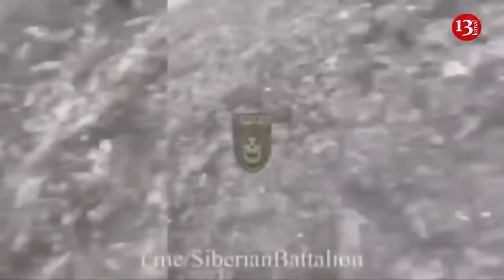Putin wants to freeze war in Ukraine and sell Russians victory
President of Russia Vladimir Putin is ready to negotiate a ceasefire and freeze the war on the existing front line. He believes that he can already sell his people victory.
Reuters writes about this with reference to four Russian sources. “Putin can fight as long as necessary, but he is also ready for a ceasefire - a freeze of the war,” one of the interlocutors said.
The Kremlin ruler told a small group of advisers he was disappointed by "the West's attempts to interfere with negotiations" and Ukrainian President Volodymyr Zelensky's decision to rule out such a possibility, three sources said.
They say Putin wants to use Russia's current "momentum" to put the war behind him. He allegedly believes that the existing “achievements” in the war are enough to sell the Russians victory. He also understands that further gains will require nationwide mobilization, and this will lead to a drop in ratings.
In addition, the longer the war goes on, the more disgruntled Russian veteran occupiers return to Russia, creating tension in society.
At the same time, interlocutors say Putin’s insistence that any achievements on the battlefield be enshrined in the agreement is non-negotiable. “Putin will say that we won, that NATO attacked us, and we retained our sovereignty, that we have a land corridor to Crimea, and this is true,” said one of the interlocutors.
In the absence of a ceasefire, Putin wants to seize as much Ukrainian territory as possible to increase pressure on Kyiv. He expects that his advantage in population will allow him to maintain the size of his army without mobilization. “Russia will move forward,” the source said.
The interlocutor is confident that Putin will slowly conquer territories until President Zelensky offers to stop. Also, the head of the Kremlin is confident that the West will not provide the Ukrainian army with enough weapons and this will undermine the morale of people. Putin also told advisers that he has no plans on the territory of NATO countries, according to five sources.
The Ministry of Foreign Affairs of Ukraine responded to anonymous statements from Russian sources about Putin’s alleged readiness to “freeze the war” on the current contact line.
"Why are Russian sources suddenly telling the media that Putin is ready to stop the war on the current line of contact? Putin is desperately trying to disrupt the peace summit in Switzerland. He is afraid of its success. His cordon is sending these false signals about the supposed readiness for a ceasefire, despite the fact that Russian troops continue to brutally attack Ukraine,” explained the head of the Ministry of Foreign Affairs Dmitry Kuleba on the social network X. The minister is confident that at present Putin has no desire to stop the aggression.